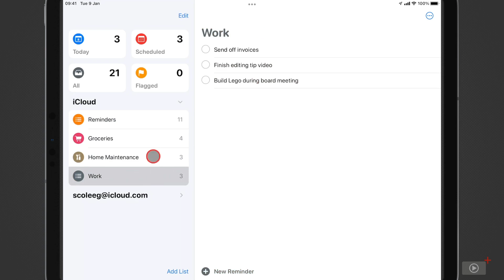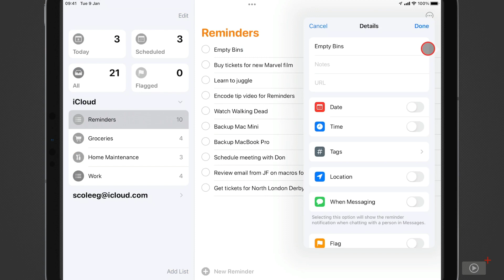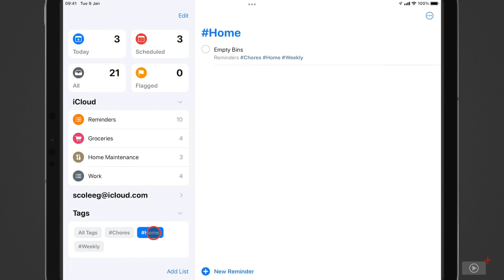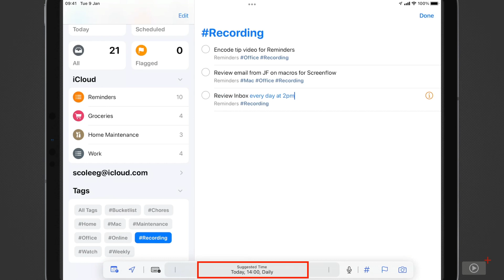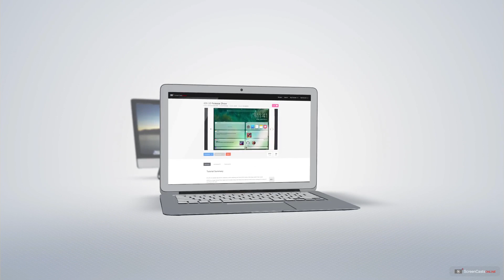SCOM1088 - Tip - Tags and Smart Folders in iOS 15 - Preview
This is a short preview of a full ScreenCastsOnline video tutorial. for a free 7-day membership. - In this week's tip, Lee goes over a few of the nice additions to Reminders and Notes on iOS. You learn to use tags in both apps for better organization, how to configure smart folders in Notes and smart lists in Reminders, as discover a new useful feature around collaboration.